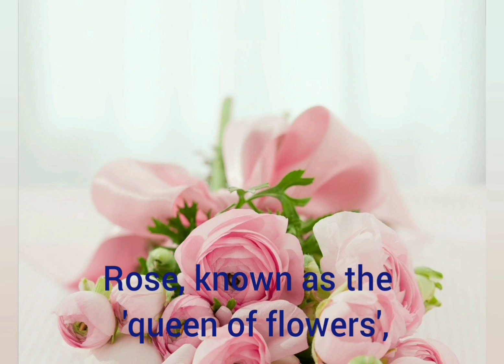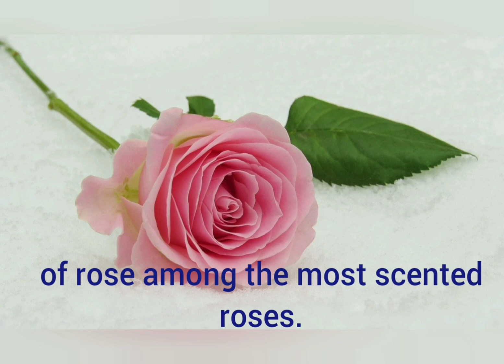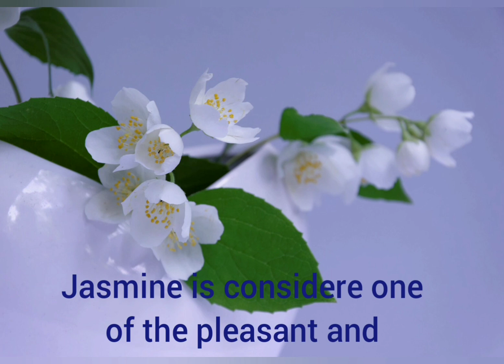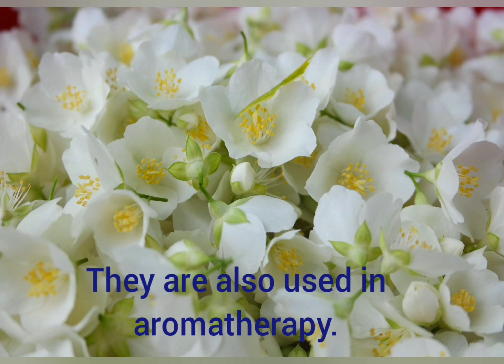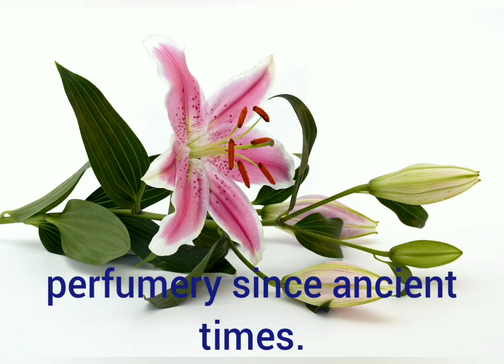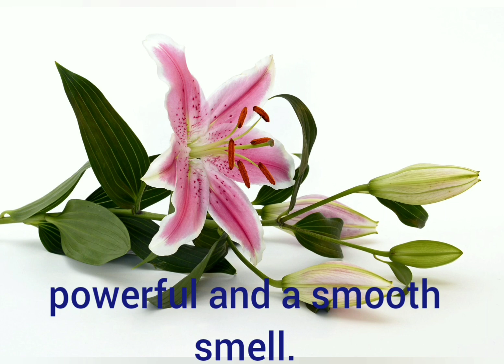The most fragrant flowers used in the perfume industry.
Flowers are important ingredients for preparing exotic perfumes.
Some popular flowers which are used as ingredients in perfume industry:

Rose.
Violet.
Jasmine.
Lavender.
Frangipani.
Lily.